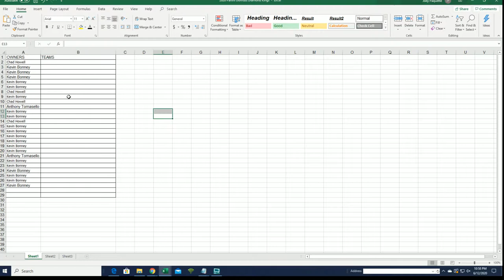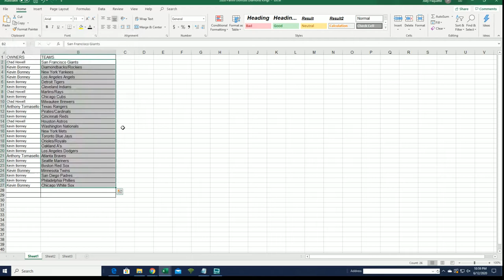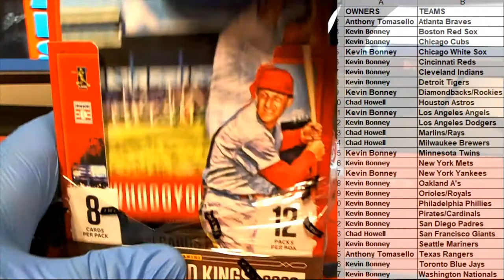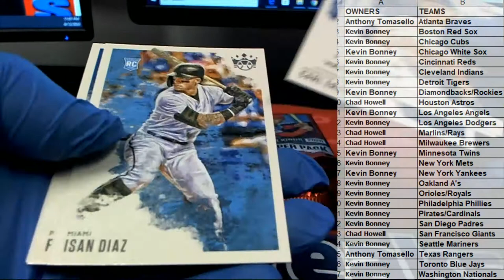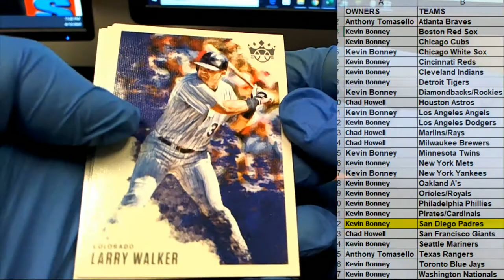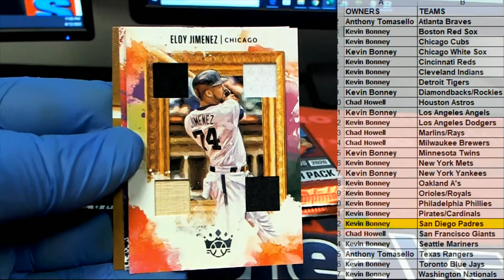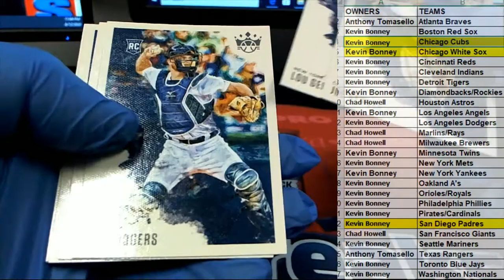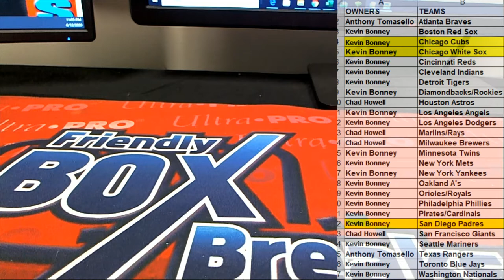2020 Panini Donruss Diamond Kings Hobby ID 20DIAMONDK115